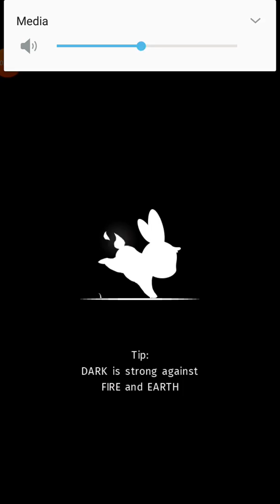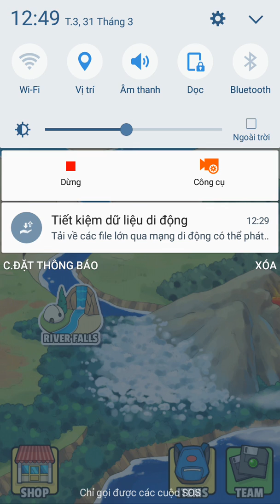Clip đầu tiên pokemon khủng long lửa cực mạnh